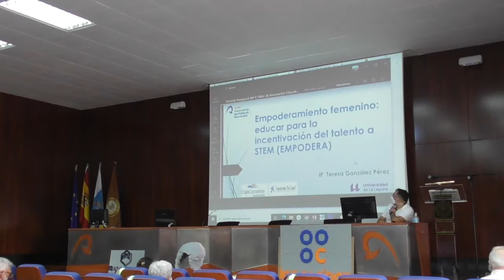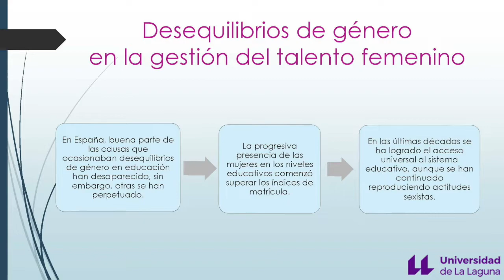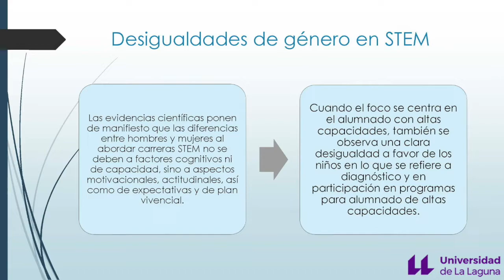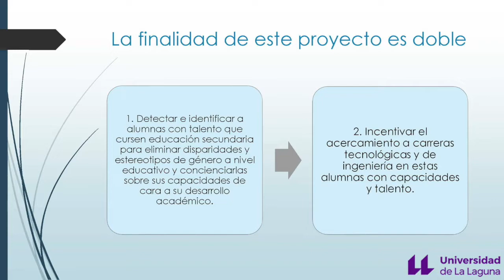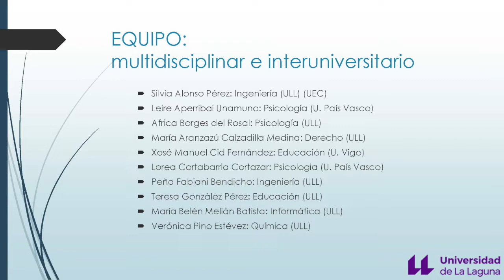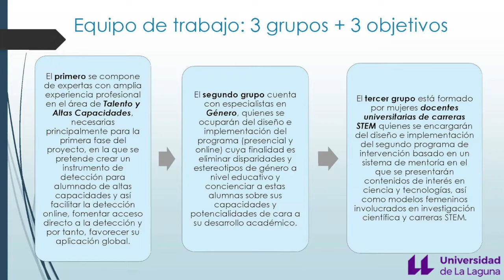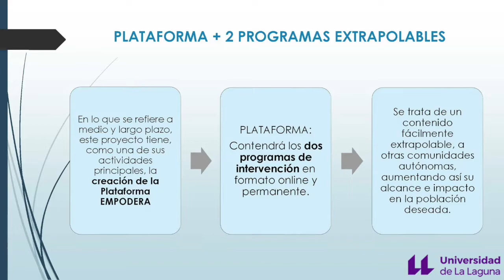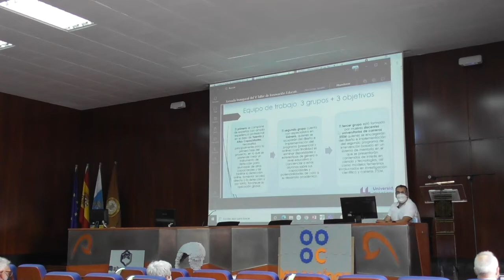Empoderamiento femenino: educar para la incentivación del talento a STEM. (EMPODERA)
"Empoderamiento femenino: educar para la incentivación del talento a STEM. (EMPODERA)", a cargo de Dña. Teresa González Pérez (ULL)

V Taller de Innovación Educativa: Competencias transversales en la educación superior.

Realizado en el Salón de Actos de la Escuela de Ingenierías Industriales y Civiles (EIIC) de la Universidad de Las Palmas de Gran Canaria del 15 al 16 de julio de 2021.